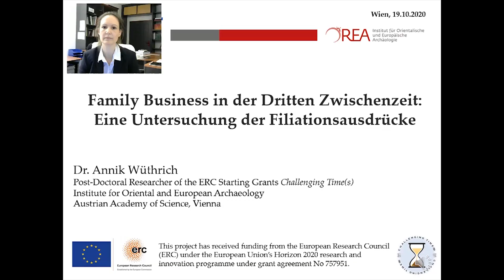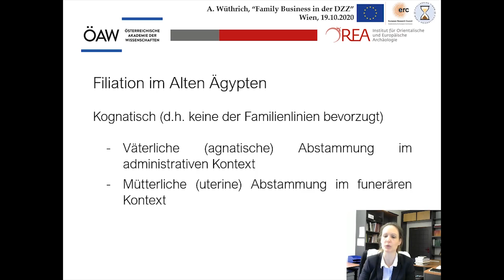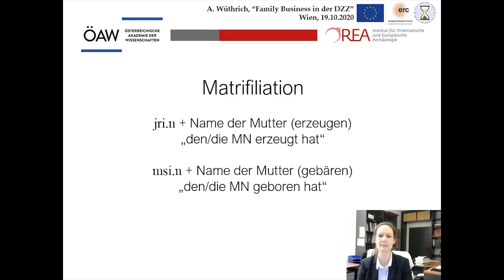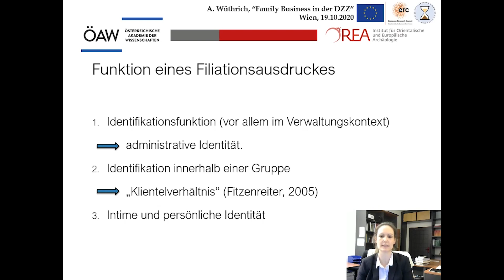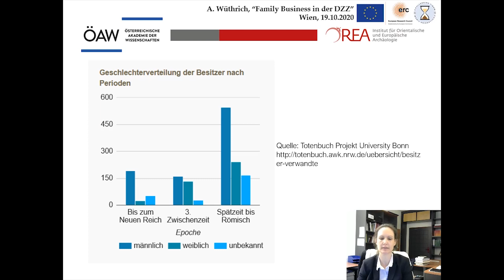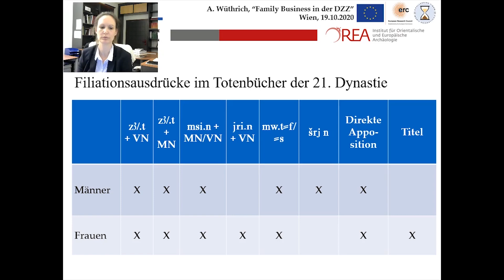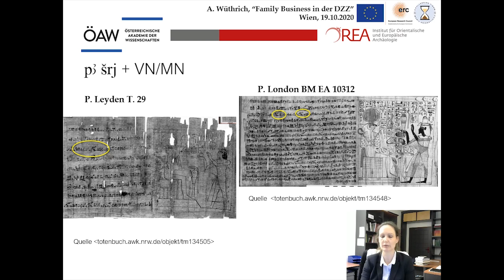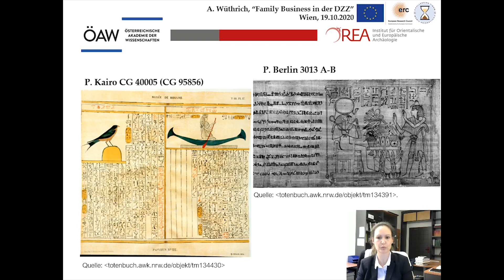"Family business in der Dritten Zwischenzeit" e-lecture von Dr. Annik Wüthrich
Family business in der Dritten Zwischenzeit: Eine Untersuchung der Filiationsausdrücke
Abendvortrag von Dr. Annik Wüthrich

Die Dritte Zwischenzeit (1069-664 BCE) ist in vielerlei Hinsicht eine besondere Periode der altägyptischen Geschichte. Außer Fragen zur exakten Abfolge und Anordnung der königlichen Chronologie gibt es einige Aspekte der Gesellschaft, die bislang unbeachtet gelassen worden sind. Eine großartige und umfangreiche Quelle bilden hierbei die sog. Cachettes, die am Ende des 19. Jahrhunderts entdeckt wurden. Dieses Material ist vor allem für die 21. Dynastie von großer Bedeutung. Es erlaubt uns u.a. die Beziehungen der herrschenden Familien in Theben zu verstehen. Wir haben zudem ein beträchtliches Ausmaß an funerären Quellen (Totenbücher, Totenstelen, Särge und Sarkophage, Uschebti…) zur Verfügung, die eine Fülle von Daten über die nicht-herrschende Elite der altägyptischen Gesellschaft liefern. Dieser Vortrag diskutiert die verschiedenen Ausdrücke der Filiation und des Ehestatus der Protagonisten der 21. und 22. Dynastie. Der Schwerpunkt wird hierbei auf den Frauen liegen, die für diese Periode in Theben sehr gut belegt sind. Ich möchte die Frage des Ausdrucks der persönlichen Identität und der Funktion der Selbst-Präsentation stellen, in einer Periode, in der die Amun-Theologie mit der Einführung der Theokratie so wie die persönliche Frömmigkeit eine bedeutende Entwicklung kennen.

Hier finden Sie eine Projektbeschreibung "Challenging Time(s)", ERC Starting Grant 2017

Informationen zu kommenden Vorträgen finden Sie auf unser Homepage unter News & Events

Während des Vortrages gibt es einen LiveChat. Im Anschluss daran können über die Kommentarfunktion Fragen gestellt und Diskussionen geführt werden.